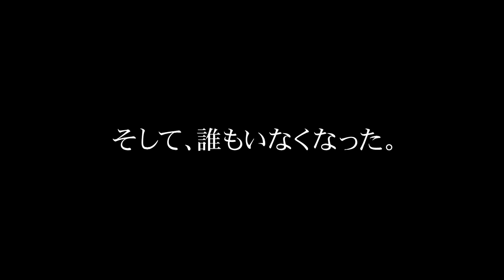映画「バニシング」予告編（出演：ジェラルド・バトラー ）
1900年12月、スコットランド沖の北大西洋に浮かぶ孤島で3人の灯台守が忽然と消えた『フラナン諸島の謎』と呼ばれる実在の失踪事件をモチーフにしたミステリアス・スリラー。「ハンターキラー　潜航せよ」のジェラルド・バトラーが主演・プロデューサーを兼任する。共演は「サンシャイン　歌声が響く街」のピーター・ミュラン、「リトル・ダンサー」のゲイリー・ルイス。監督は、本作が長編劇場デビューとなるクリストファー・ニーホルム。

監督：クリストファー・ニーホルム
出演：ジェラルド・バトラー 、ピーター・ミュラン 、コナー・スウィンデルズ
劇場公開日： 2020/1/24